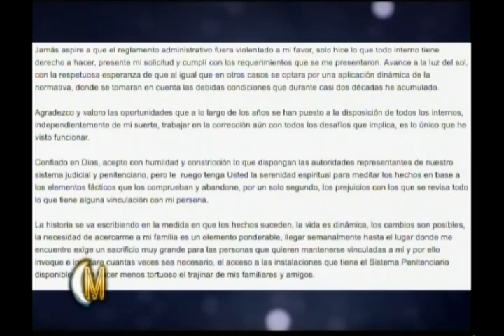Carta de Mario Redondo Llenas en Esta Noche Mariasela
En EstaNocheMariasela La comunicadora DianaLora en su segmento EnLaDiana comenta sobre las cartas de MartioRedondo